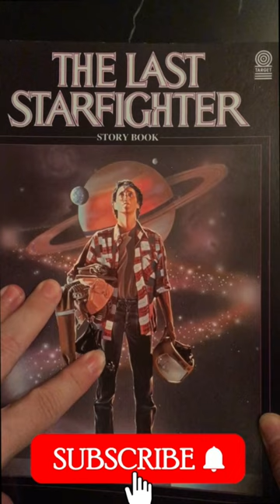The Last Starfighter 1984 Storybook Lance Guest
In this shorts episode of The 80s Show, Retro Man walks you through The Last Starfighter storybook (1984), an awesome read based on the movie of the same name, starring Lance Guest and Catherine Mary Stewart. If you're a fan of The Last Starfighter or you own this fantastic book, please share your memories in the comments below.